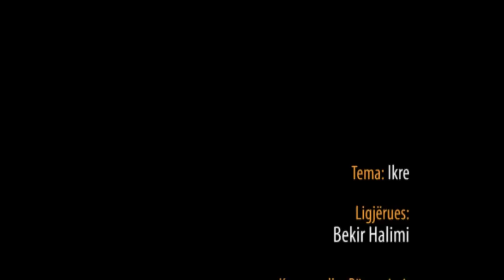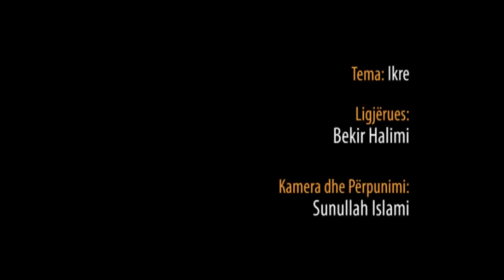104.) Ikre - Hoxhë Bekir Halimi